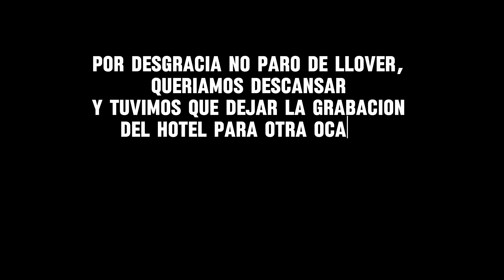Slackline VS Chiclets [TRICKLINE XALAPA] 🌲🏃🌳🚦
Nos fuimos a la ciudad de Xalapa a tratar de generar un poco de ingresos con el trickline slackline para la proxima mision highliner en Puebla y nos tuvimos que imponer ante la mafia del chicle que siempre nos quiere impedir hacer lo nuestro en el semaforo con el tiempo en contra para poderle ganar a la lluvia.